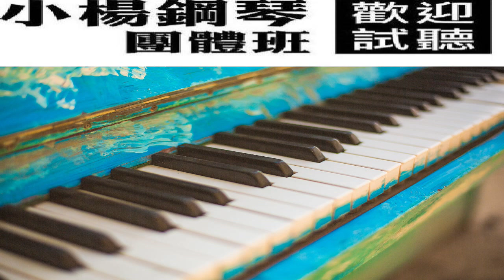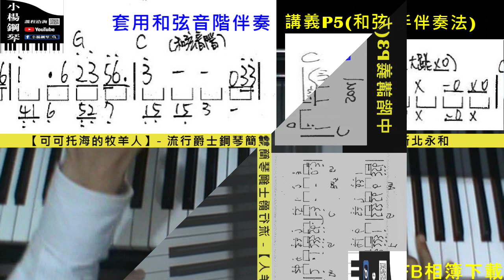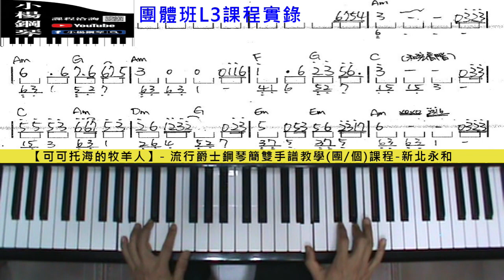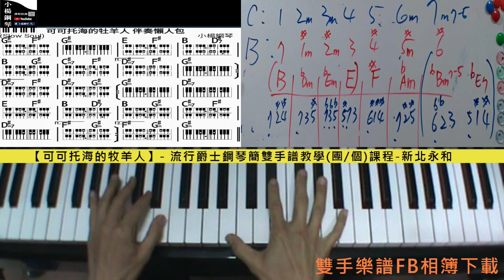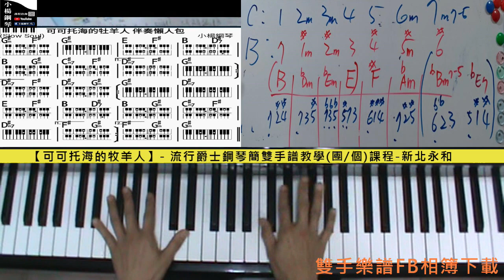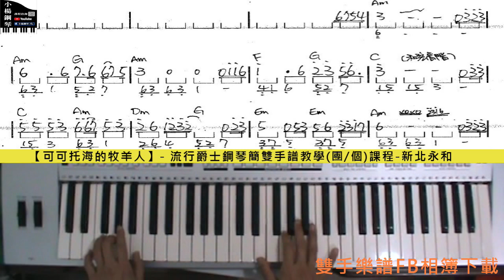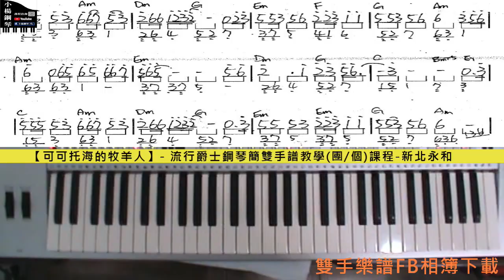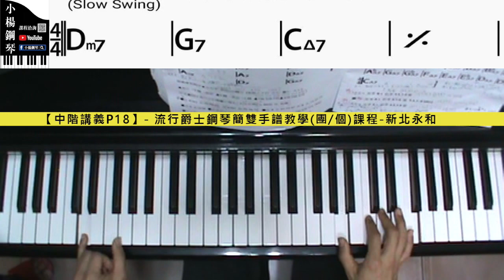【中階L3團課實錄】可可托海的牧羊人【小楊鋼琴】[PSR電子琴教學成人流行爵士鋼琴伴奏]20210401